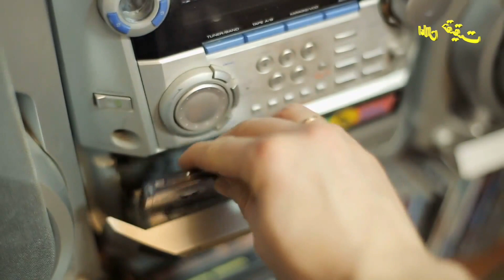Guerrilla Mujahid 2 Ep 89 | Pakistani Mujahid on an special Mission at She Guray | Elaan e haqeeqat